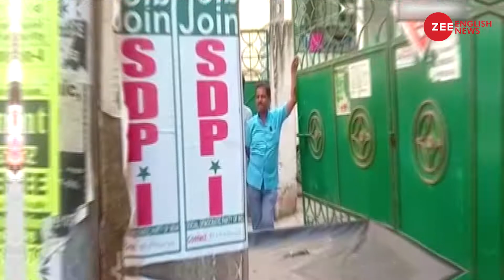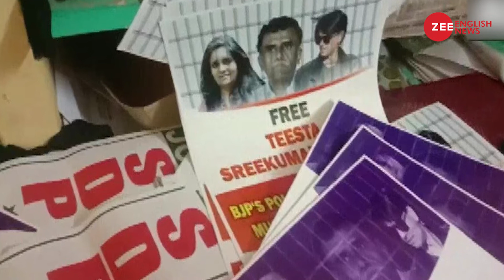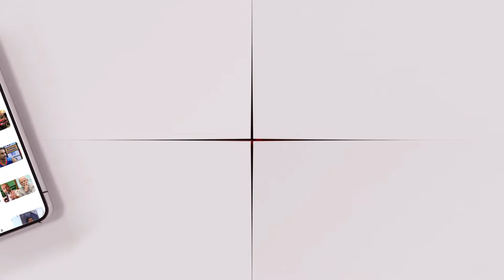Breakdown of PFIs India 2047 Plan, agencies on alert after reading the document | Zee English News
The Bihar police made shocking revelations today about an 8-page PFI document that talks about teaching a lesson to the “coward Hindus” of India. The 8-page PFI document underlines the PFI goal for the years ahead. In the document named ‘India Vision 2047’, PFI has circulated internally among its cadre that they aim to completely dominate the ‘coward Hindus’ and subjugate them and this goal will be achievable even with 10% of Muslims rallying behind PFI.